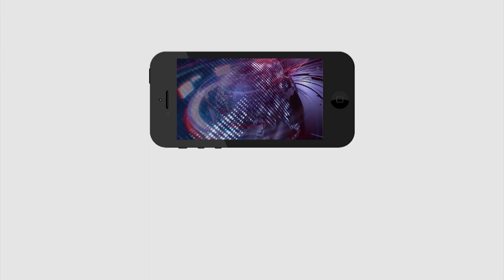Hayathnagar Public Talk On GHMC Elections | Bandi Sanjay | BJP | TRS | PDTV News